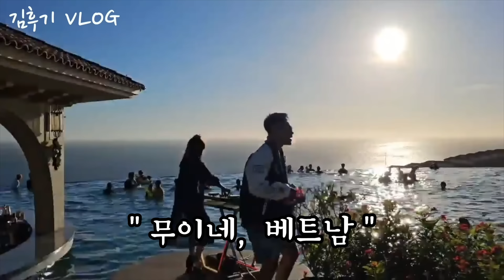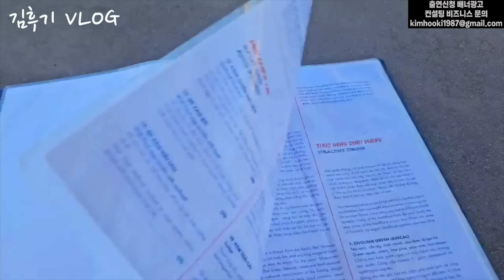볼거리 먹거리 즐길거리 가득한 베트남 무이네에서의 1박 2일 후기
1박 2일 무이네 가족여행

✅ 사업왕 김후기 문의하기
* 컨설팅(브랜드, 대형카페, 라운지), 배너광고, 비즈니스, 출연 문의

✅ 사업왕 김후기 프랜차이즈 문의
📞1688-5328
* 샤브 쌈주머니

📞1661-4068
* 신샤브
* 1987 루프탑라운지
* 올에어 라운지
* 샤브렐라